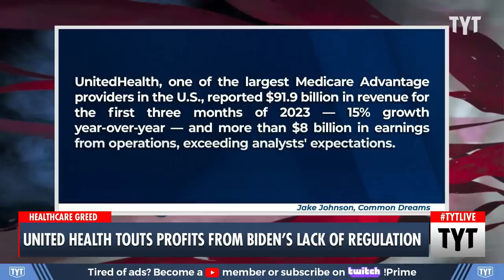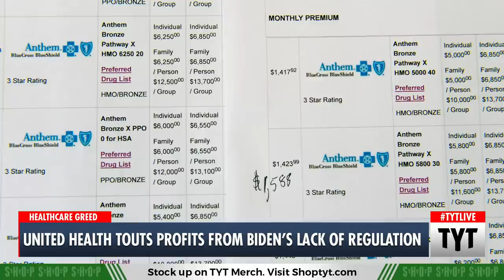Healthcare CEO Brags About Stealing From Taxpayers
UnitedHealth touts profits from Biden's lack of healthcare regulation. Ana Kasparian discusses on The Young Turks. Watch TYT LIVE on weekdays 6-8 pm ET.

"The chief executive of UnitedHealth Group told investors Friday that he "appreciates" the Biden administration's decision to more slowly implement its crackdown on overbilling in Medicare Advantage, a privately run, government-funded program that the Minnesota-based insurance behemoth touted as a key profit driver in its newly released first quarter earnings report.

UnitedHealth, one of the largest Medicare Advantage providers in the U.S., reported $91.9 billion in revenue for the first three months of 2023—15% growth year-over-year—and more than $8 billion in earnings from operations, exceeding analysts' expectations."*

230419__TA03UnitedHealth